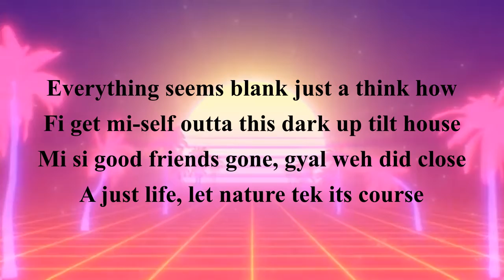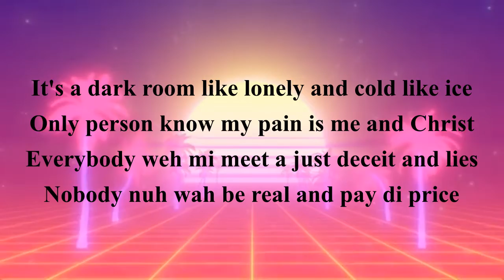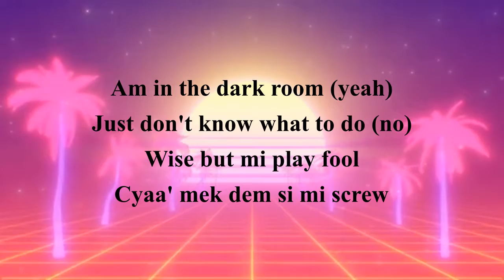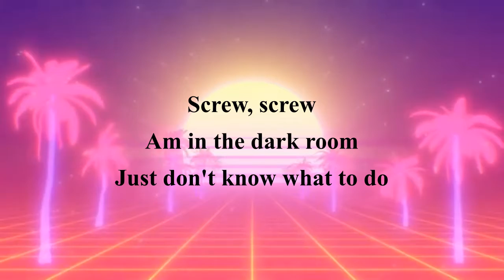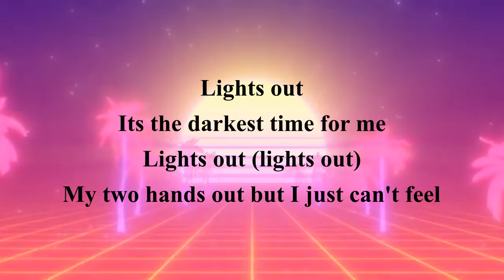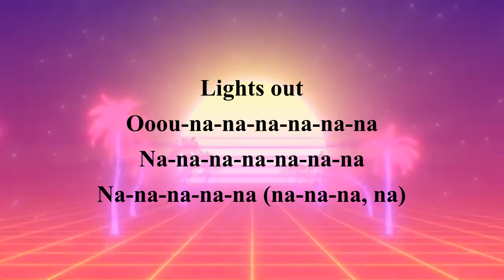Shane O - Dark Room (w/lyrics)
Lyrics: Mi alone inna di dark room
And mi n'ave nobody fi talk to
Just me, myself and I and my shadow
Lights out
Its the darkest time for me
Lights out (lights out)
My two hands out but I just can't feel
Lights out
Ooou-na-na-na-na-na-na
Na-na-na-na-na-na-na
Na-na-na-na-na (na-na-na, na)
Everything seems blank just a think how
Fi get mi-self outta this dark up tilt house
Mi si good friends gone, gyal weh did close
A just life, let nature tek its course
Yow it hurt mi di most
Good thing mi stick to di dream cah wi been close
Think mi wuda dead or inna jail by now
Thank God mi find out
Seh a mi alone inna di dark room
Lights out
Lights out
Ooou-na-na-na-na-na-na
Na-na-na-na-na-na-na
Na-na-na-na-na (na-na-na)
It's a dark room like lonely and cold like ice
Only person know my pain is me and Christ
Everybody weh mi meet a just deceit and lies
Nobody nuh wah be real and pay di price
Yesideh mi couldn't even find di peas fi rice
Pinch mi if mi a sleep 'cause dis cyaa' be real life
Smoke weed suh yuh can see di pain inna mi eyes
It alone can shut up this likkle demon voice
Am in the dark room (yeah)
Just don't know what to do (no)
Wise but mi play fool
Cyaa' mek dem si mi screw
Screw, screw
Am in the dark room
Just don't know what to do
Lights out
Lights out
Ooou-na-na-na-na-na-na
Na-na-na-na-na-na-na